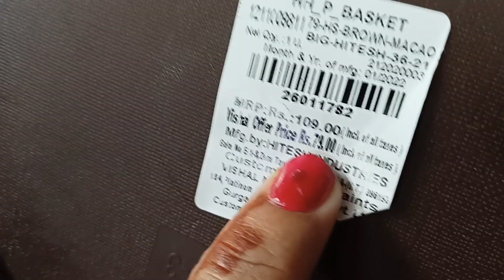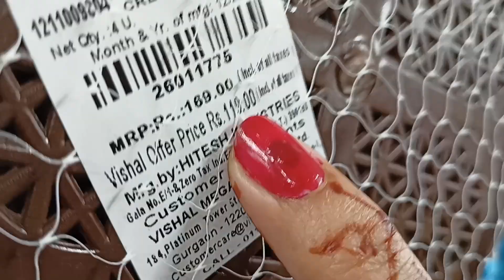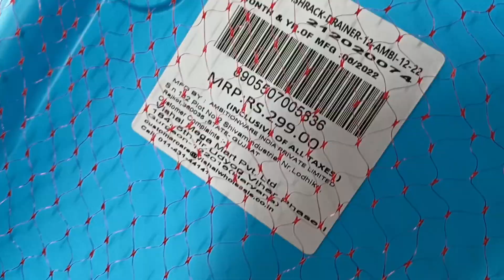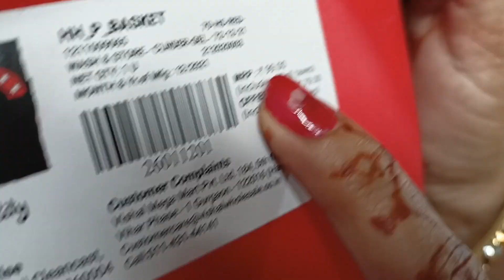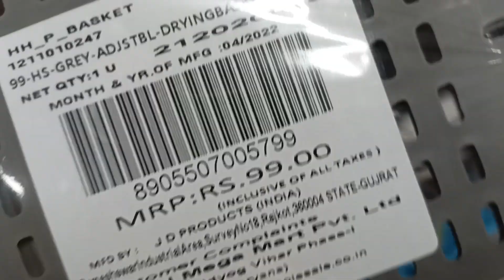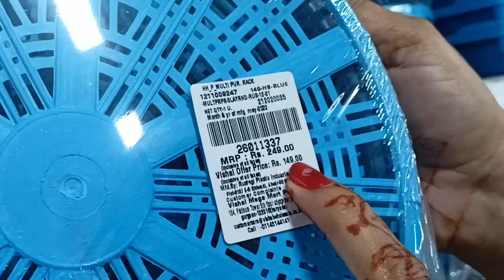Vishal Mega Mart buy 1 get 1 offers ! | vishal mega mart shopping mall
vishal mega mart rakhi offer